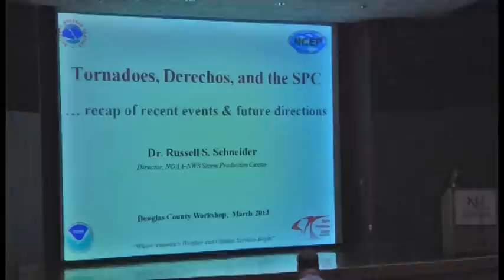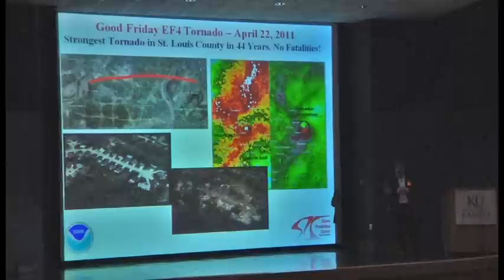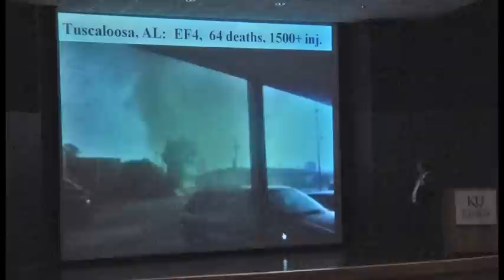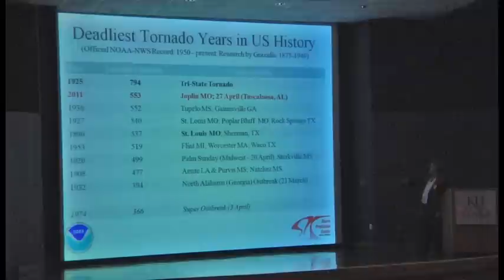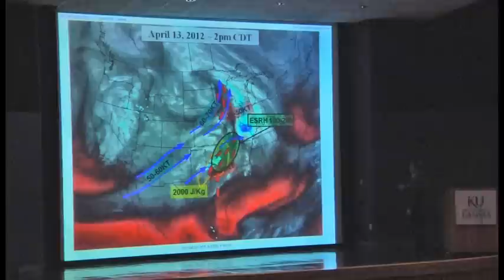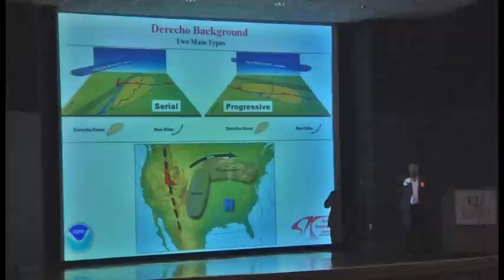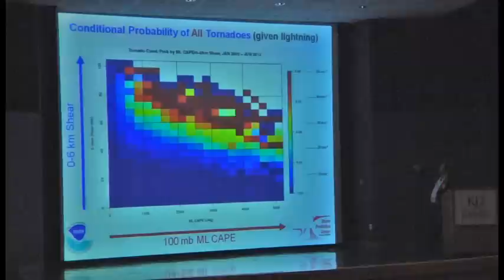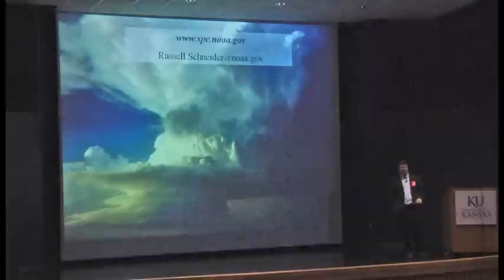Douglas County, KS Severe Weather Symposium Part 2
The following video is from the Douglas County, Kansas  Severe Weather
Symposium on Saturday, March 9, 2013.  Video uploaded at the request of the symposium organizers.

Dr. Russell S Schneider talks about Tornadoes, Derechos and the Storm Prediction Center.  Recap of recent events & future directions.